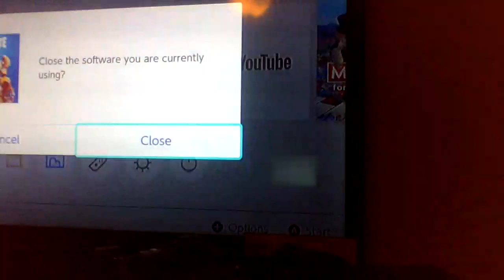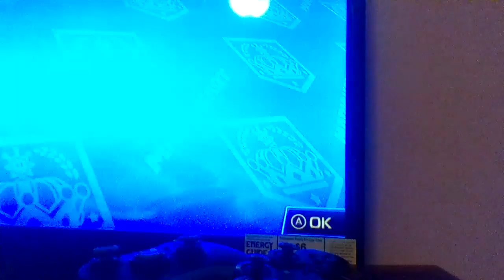FORTNITE (pt. 1)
finally, I am able to make a fortnite video